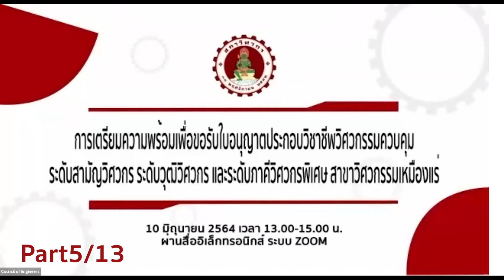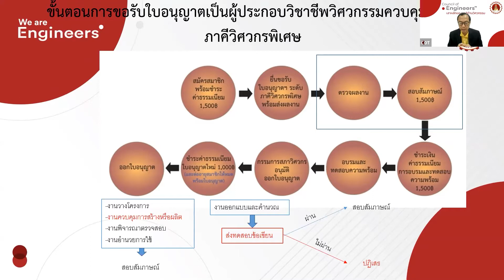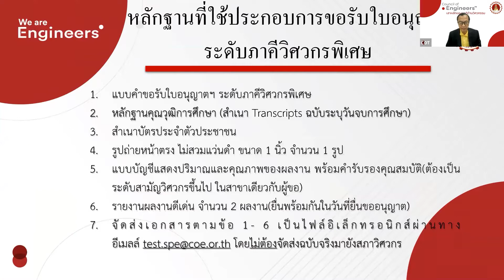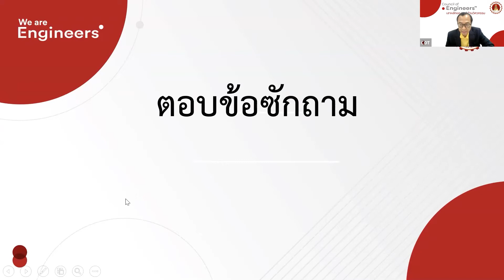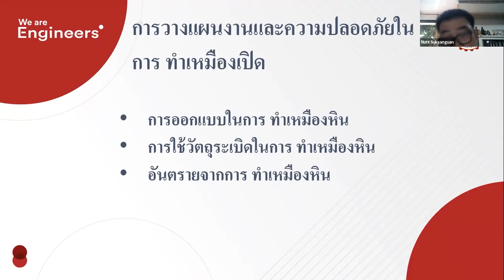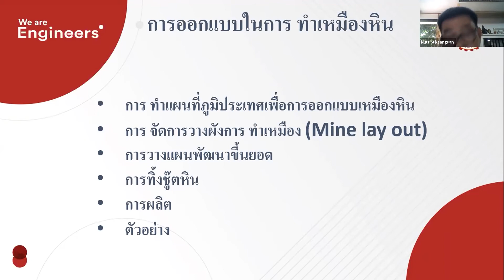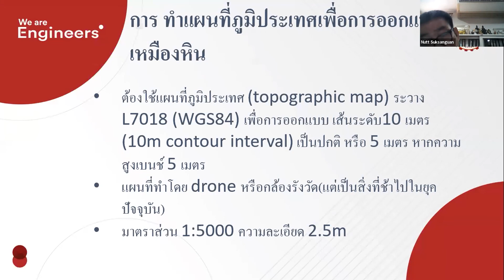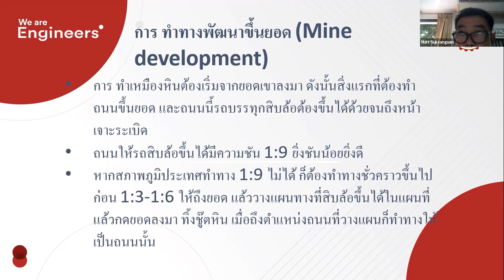แนวทางการขอรับใบอนุญาตประกอบวิชาชีพวิศวกรรมควบคุม สาขาวิศวกรรมเหมืองแร่ Part5/13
ดูย้อนหลังงานสัมมนาออนไลน์ หัวข้อ แนวทางการขอรับใบอนุญาตประกอบวิชาชีพวิศวกรรมควบคุม สาขาวิศวกรรมเหมืองแร่ Part5/13

โดย นายขวัญชัย ลีเผ่นพันธุ์  คณะอนุกรรมการรับรองปริญญาฯและทดสอบความรู้ความชำนาญการประกอบวิชาชีพระดับสามัญ ระดับวุฒิและระดับภาคีพิเศษ สาขาวิศวกรรมเหมืองเเร่

เนื้อหานี้เป็นส่วนหนึ่งของงานสัมมนาการเตรียมความพร้อมเพื่อขอรับใบอนุญาตประกอบวิชาชีพวิศวกรรมควบคุม สาขาวิศวกรรมเหมืองแร่ วันที่ 10 มิถุนายน 2564 ผ่านระบบ Zoom